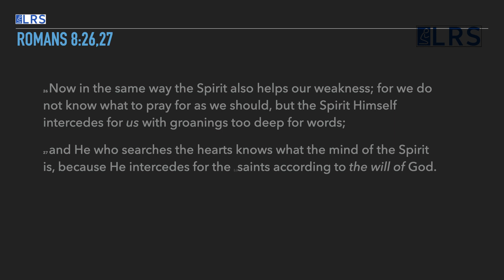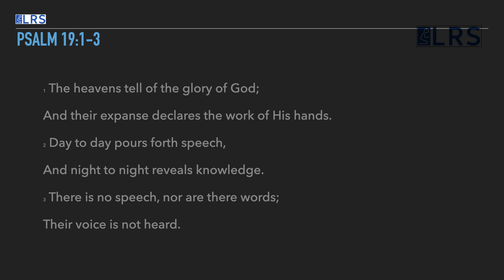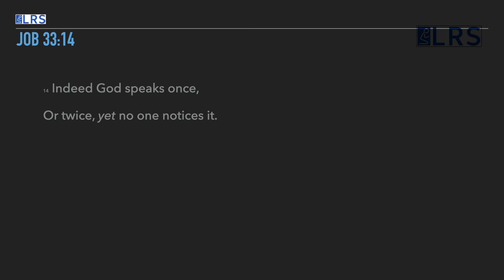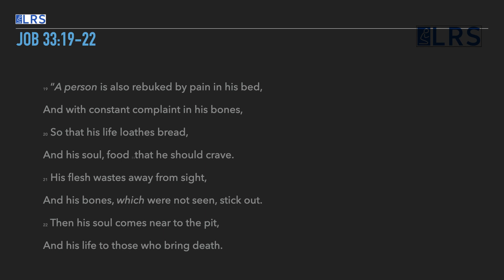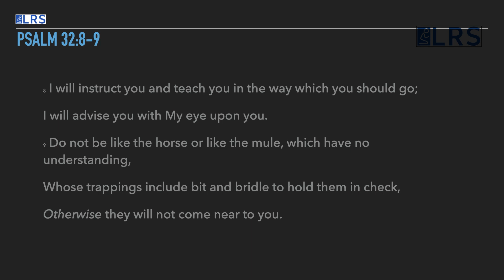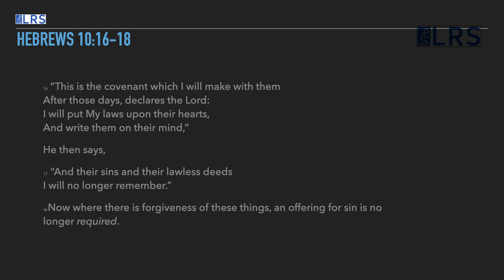50 Gods way fo speaking. - Dr K O John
Gods way fo speaking. - Dr K O John
2 weeks English LRS Sessions - 2017